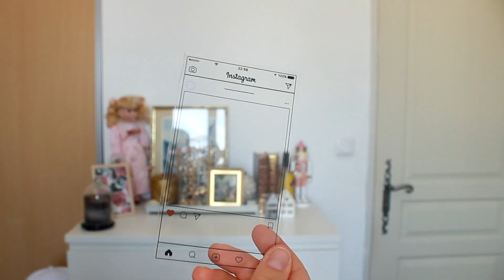YESSTYLE UNBOXING | BACK TO SCHOOL / SPÉCIAL RENTRÉE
Je vous retrouve avec un unboxing YESSTYLE sur le thème de la Rentrée : Back to School ! Vous allez découvrir des articles tous plus mignons / kawaii les uns que les autres !

21 buttons : JustineDuerre

A PROPOS :
Je m'appelle Justine. J'ai 27 ans.